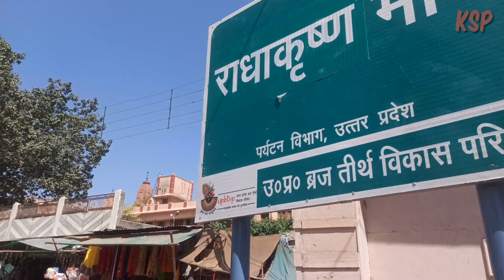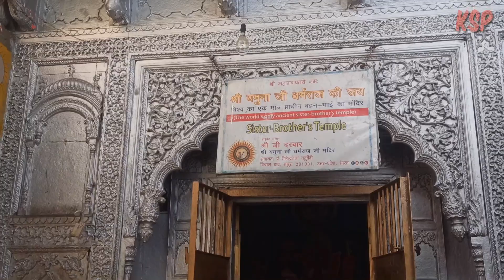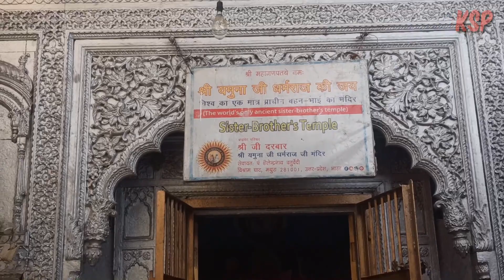Dwarkadhish Temple || Mathura || Vishram Ghat || द्वारकाधीश मंदिर मथुरा || विश्राम घाट || KSP VLOGS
यह मंदिर विश्राम घाट के नज़दीक है जो शहर के किनारे बसा प्रमुख घाट है। भगवान कृष्ण को अक्सर ‘द्वारकाधीश’ या ‘द्वारका के राजा’ के नाम से पुकारा जाता था और उन्हीं के नाम पर इस मंदिर का नाम पड़ा है।
कंस मामा को मारने के बाद भगवान श्री कृष्ण ने यहां पर विश्राम किया था इसलिए इस जगह का नाम विश्राम घाट है।